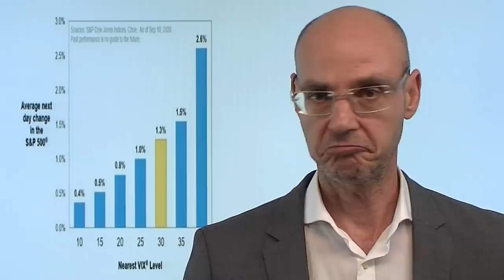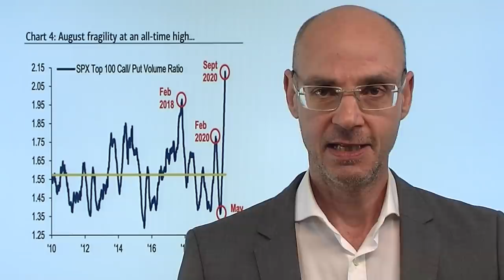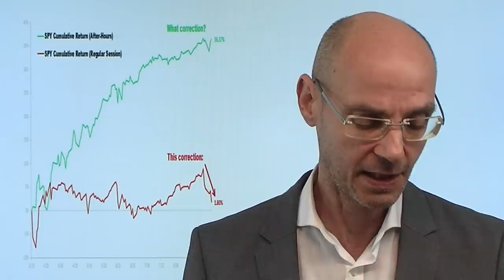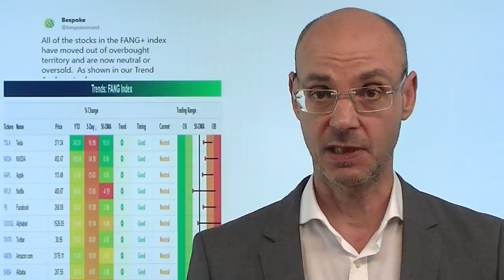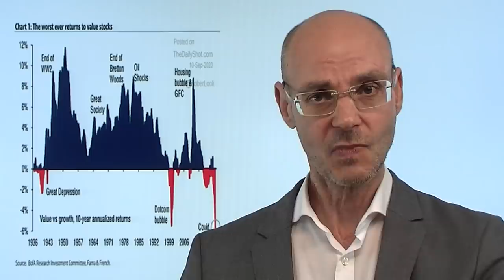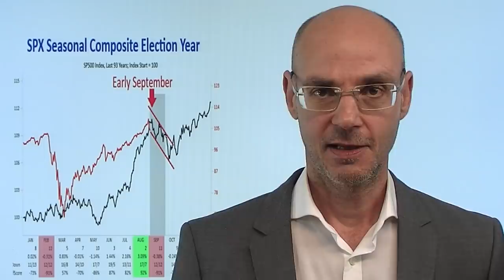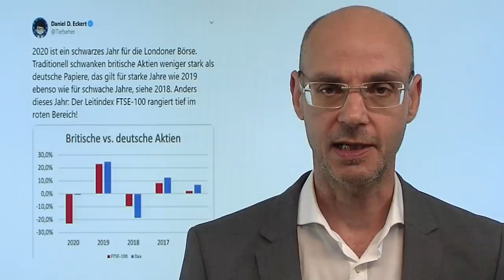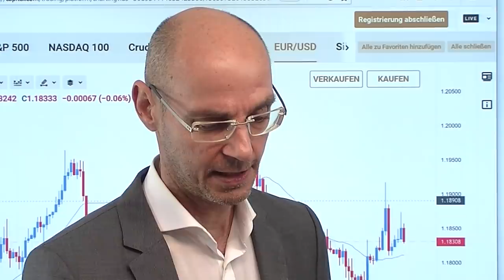So ist jetzt die Lage - es wird heiß! Marktgeflüster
Die Aktienmärkte der Wall Street heute mit einer Erholung nach der gestrigen Schwäche - aber der große Befreiungsschlag ist das nicht. Vieles spricht dafür, dass es in der nächsten Woche nicht nur metereologisch, sonern auch für die Aktienmärkte heiß wird: nach wie vor ist die Volatilität hoch, nach wie vor besteht viel Potential für jene Ent-Hebelung, die vor allem die großen US-Tech-Aktien zuletzt so stark unter Druck gebracht hatte. Weiter zu achten ist auf die charttechnische Lage beim Leitindex S&P 500, der derzeit in einer Handelsrange zwischen 3430 (Schlusskurs vom letzten Freitag und obere Kante des Abwärts-Gaps) und 3330 (Tief vom Dienstag) handelt. Erst ein Bruch des 3430er-Widerstands entspannt die Lage für die Bullen, während ein Bruch der 3330er-Marke weiteres Abwärtspotential frei setzen würde..